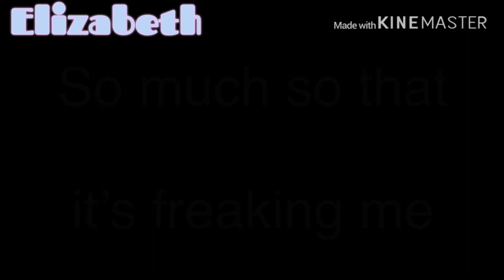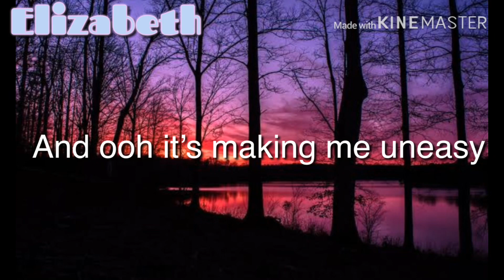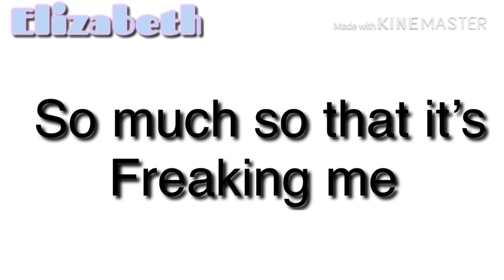Freaking me out GLMV (Gacha life) 18 Subscribers special [OLD]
Apps used:
Kinemaster (editing + glitch effects🎀)
Cute cut (tweening)💝
Gacha life ( Main source of this video UwU)💛
Safari (for pictures)🧡
IbisPaint (thumbnail and removing backgrounds)💙
Youtube (For lyrics)💚
(For the lyrics) 💜
Anddd i took 4 or 5 hours to make this video!  ❤️
I really appreciate it! ❤️❤️❤️ As a thank you I’m here with this GLMV!!!